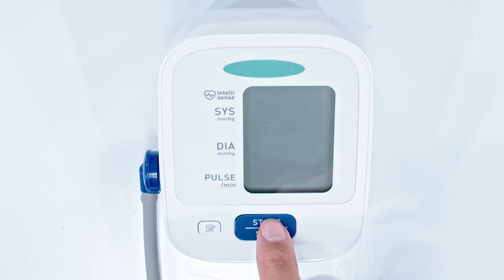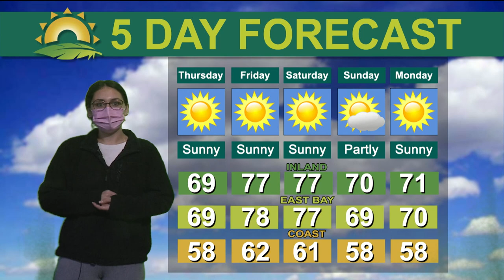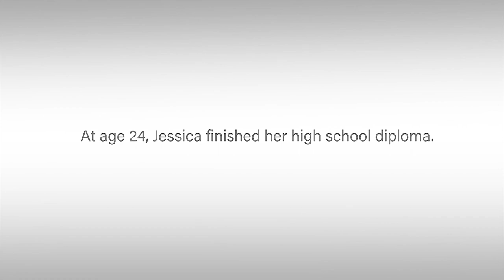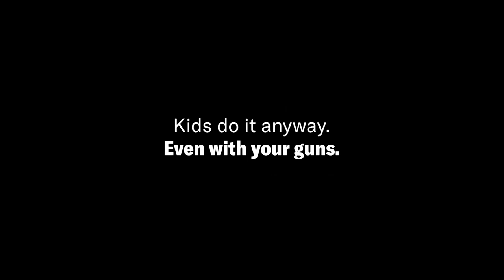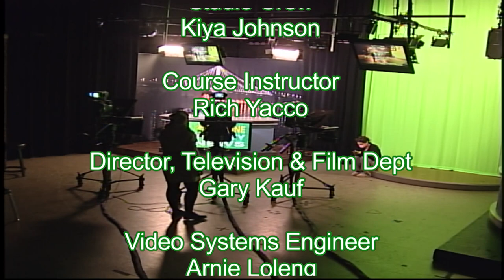TriCity News - April 19, 2023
The eighth show for the Spring 2023 semester was broadcast live starting at 8:30pm on Wednesday, April 19, 2023. It was produced by Ohlone College students in the Broadcasting and Film Department. See below for the story list and show credits.

STORIES
Newark Shooting
Suspects Arrested
Fishing in the City
Park Clean Up
New Haven Day
Everybody Dance
Entertainment Report
Super Saturday
Members Art Show
Weather Report
Earth Day Fair
Dog Parks Closed
Coffee with a Cop
Kitten Rescue

CREDITS
Producer: Xavier Casipe
Director: Morgan Oviatt
Anchor: Nick Bihler
Entertainment Reporter: Nick Bihler
Weather: Anna Garcia
Video Switcher: JJ Mannah
Audio Mixer: Cavyn McDonald
Prompter Operator: Vincent Torres
Graphics Operator: Murtaza Naqvi
Video Server Operator: Vivian Hong
Studio Crew: Kiya Johnson
Course Instructor: Rich Yacco
Director, TV & Film Dept: Gary Kauf
Video Systems Engineer: Arnie Loleng